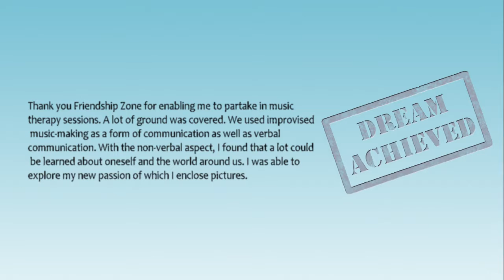Lynn's Dream Come True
Another Dream has been fulfilled with the help of the Northampton based charity Friendship Zone.
In April 2016, Lynn contacted the charity asking if they could help her.
“Dear Friendship Zone. I am writing to you to ask for further help in my music therapy sessions. I feel that I am at a point where I am really benefiting and feel that a further course of Music Therapy would be useful, bringing the whole experience to a satisfactory conclusion.”
The charity was quick to respond, and Lynn was overjoyed to hear that the charity was able to help:
“Thank you Friendship Zone for enabling me to partake in music therapy sessions. A lot of ground was covered. We used improvised music‐making as a form of communication as well as verbal communication. With the non‐verbal aspect, I found that a lot could be learned about oneself and the world around us. I was able to explore my new passion of which I enclose pictures.”
Friendship Zone is the brainchild of Paul Kuznecovs, who moved to the UK in 2001 in search of a better life.
“Every person has Dreams; small ones and big ones. Many of my Dreams come true,” he said.
The charity provides micro grants to the general public and since formation in 2008 has given out thousands of pounds to help people achieve their Dream.